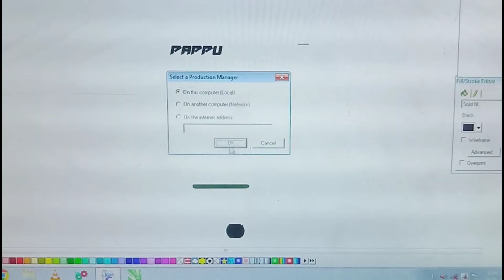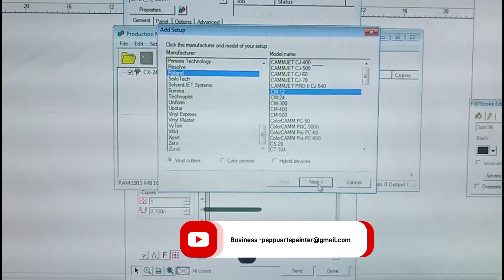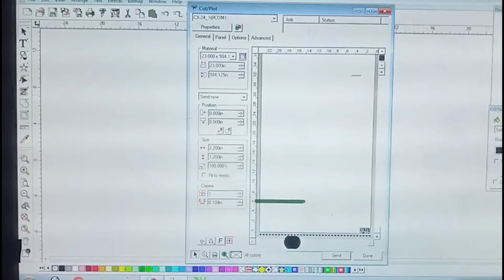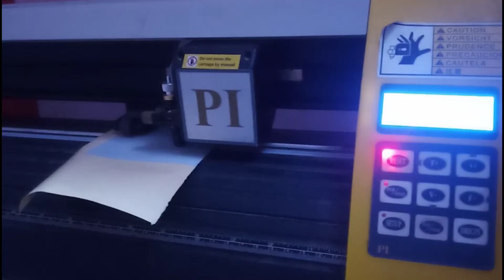Flexi sign pro Me -Production manager full setting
How to Install Flexi 8.1 software and configure any Cutting Plotter machine SI72 China Plotter

Flexi sign pro 8.1cutting error problem ka full solution Prodection production manager full setting